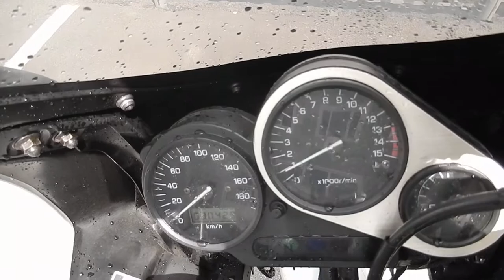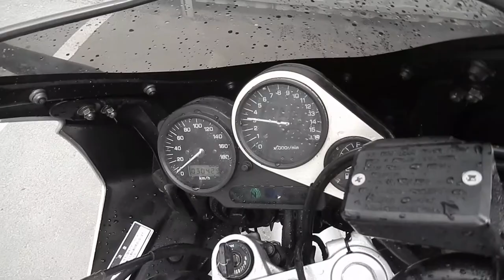No B7561 YAMAHA FZ400